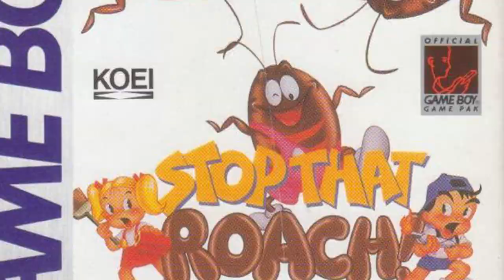Was taugt Stop that Roach! (Game Boy) heute noch? (Review/Test)